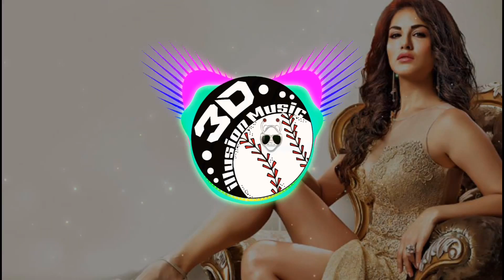Dirty Girl Ft. Sunny Leone 3d Audio | Karishma Tanna | Enbee , Ikka Singh , Shivangi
3d Edit Songs   by ~ Yaar Punjabian ~ Hello Friends Welcome To My Channel   This Channel is Convert Normal Surround Sound Song To 3d 360° Surround Sound Song And This Channel Is Hindi.

DIRTYGIRL3DAUDIO, DIRTY GIRL FULL SONG, DIRTY GIRL 3D, DIRTY GIRL 3D SONG, SUNNY LEONE NEW SONG, SUNNY LEONE 3D SONGS, 3D SONGS, 3DDIRTYGIRL, SUNNY LEONE NEW SONG DIRTY GIRL

_yaarpunjabian___

                  🎧   Song Credits & Info's 🎧

Singers - Enbee, Ikka & Shivangi Bhayana
Lyrics - Ikka
Music Arrangement - Enbee & Intense

Cast - Sunny Leone & Karishma Tanna

ZeeMusicOriginals

"Make 3d audio bollywood song 3d hollywood movies clip
& song bollywood horrors sounds clips much more "

🎧🎧😊😊😊What is 3D panned audio? This is a 3d panned audio which gives illusions like you are listening to original "3d" audio but its not actuall "3D" . But you can feel the height , width & depth of the song like in original 3d audio. 🎧( Ps - its not original "3d" song but its gives Illusions like original 3d ) Panning - panned means the audio channel changes from left to right & viceversa .. Note  When We Had Started This Channel We Don't adds Sound Effects Like We Add Now So Our Old Videos is Not That Effective! But The Future Videos Will Be Mind Blowing😊🎧🎧

🎧🎧 Please Select Video Quality 480p Or 720p And Please Plug Your Headphones Or Earphones  And Close Your Eyes To Enjoy 3d Music This Music Inside Your Heads. This Song Is Original Dolby Atmos 3d 360° Surround Sound 🎧🎧

NOTE

3D SONG Create DAW SOFTWARE WITH 3D AUDIO BINAURAL PLUGS

yaarpunjabian